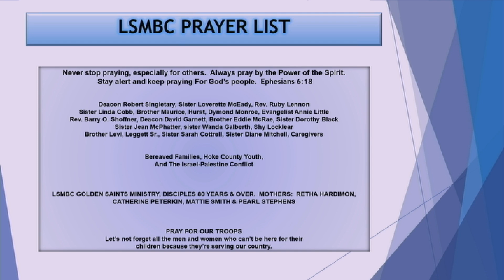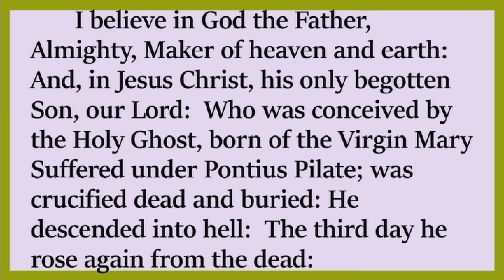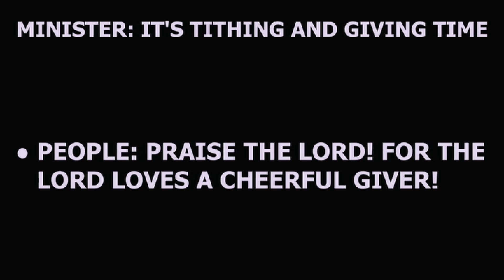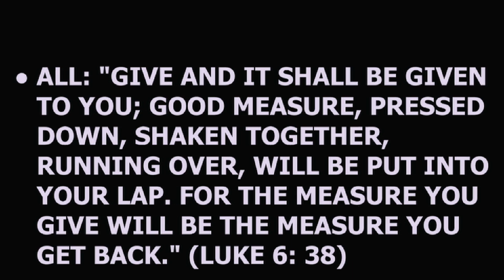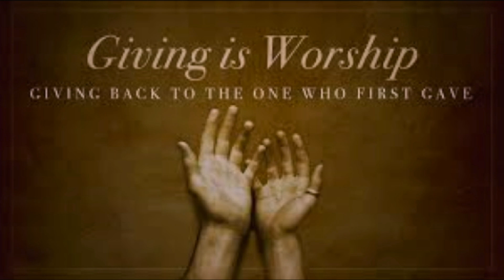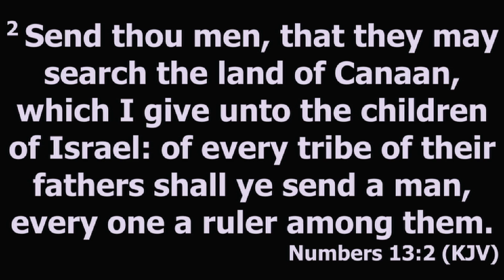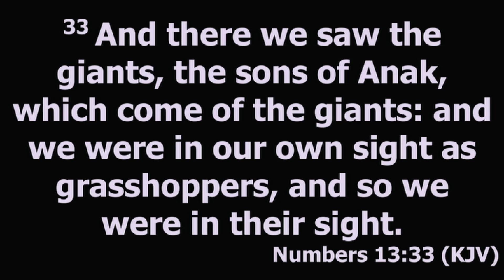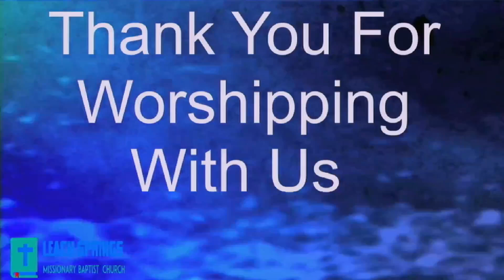Who's Report Will You Beleive